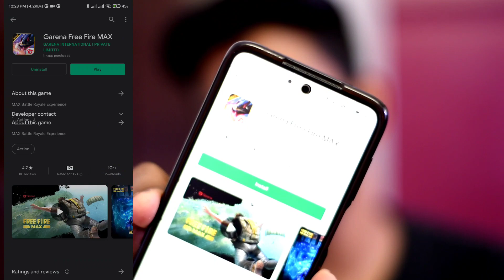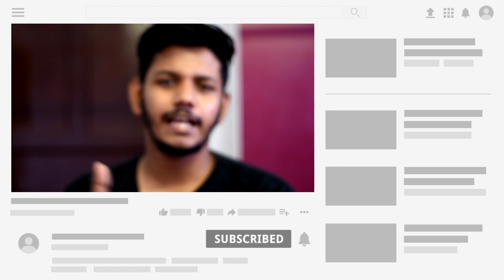Watch Before Download Free Fire Max ⚠️❗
●▬▬▬▬▬ஜ۩۞۩ஜ▬▬▬▬▬▬●

         ●▬▬▬▬▬ஜ۩۞۩ஜ▬▬▬▬▬▬●

Hastags👇👇👇🏻👇🏻

         ●▬▬▬▬▬ஜ۩۞۩ஜ▬▬▬▬▬▬●

         ●▬▬▬▬▬ஜ۩۞۩ஜ▬▬▬▬▬▬●
Copyright Information👇

●▬▬▬▬▬ஜ۩۞۩ஜ▬▬▬▬▬▬●